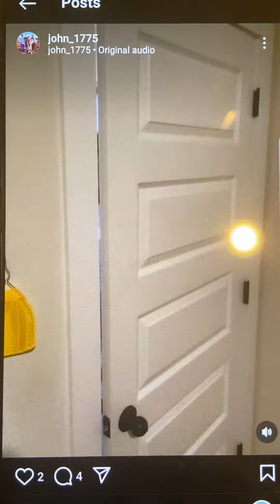A moms life